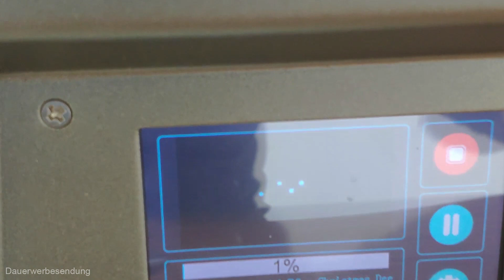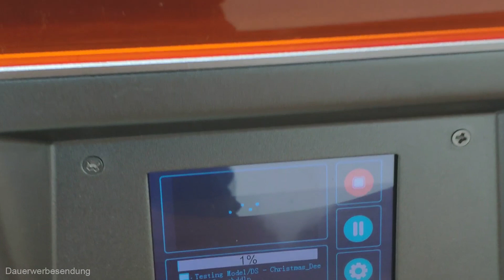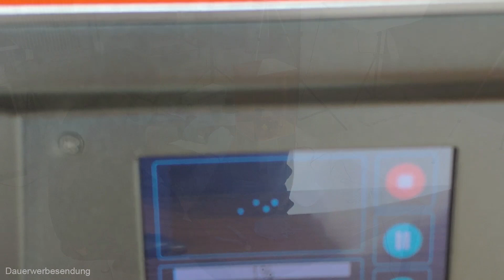[Elegoo MARS] UV Resin 3D Drucker & Spende an Schule [Review] [HD]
Mein Review zum Elegoo MARS Resin 3D Drucker. Der Drucker hat mich echt begeistert, auch das Verfahren indem das Resin mit UV Licht gehärtet wird ist sehr Interessant. Ich bin sehr Dankbar das Elegoo & Ihr als Community dieses Video ermöglicht habt und wir somit auch die Adolf-Reichwein Schule in Marburg unterstützen konnten indem wir den 3D Drucker sowie 25 Arduino Starter Kits zum experimentieren für die Auszubildenden spenden konnten.
Hier geht´s zum Forum Beitrag zu diesem Video...